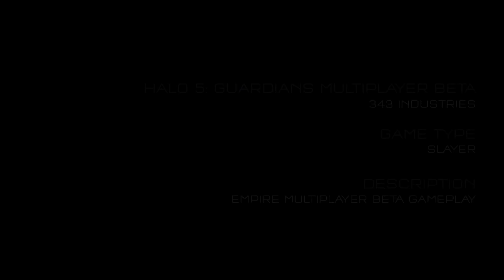Halo 5 Guardians Multiplayer Beta Gameplay - Slayer on Empire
Halo 5 Guardians Multiplayer Beta Gameplay! Slayer on the map Empire for Halo 5 in 1080p 60fps!

Follow me on Xbox One! GT: TheChiefCanuck